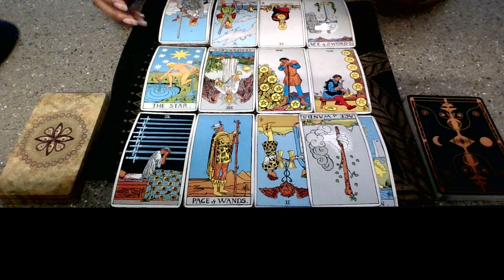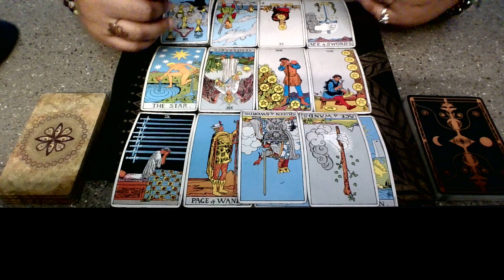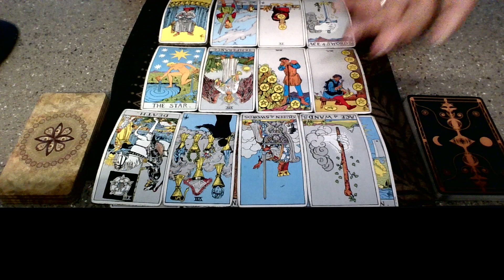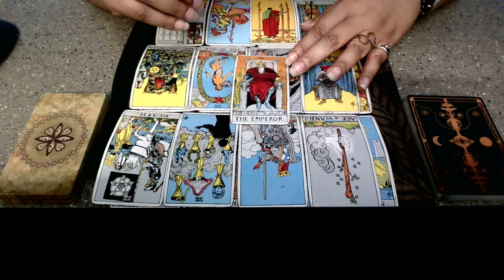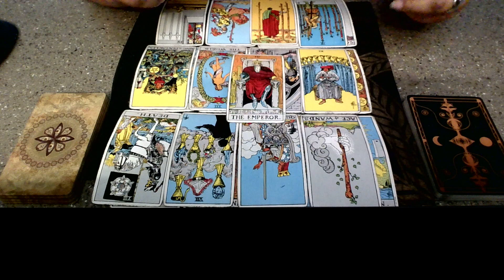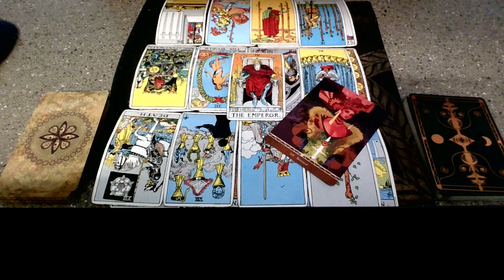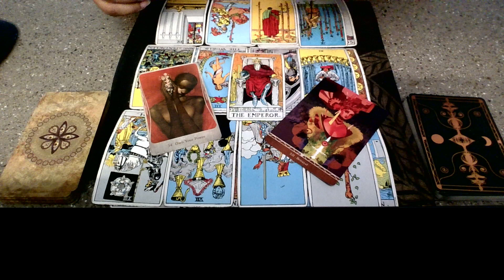Collective Reading: They Betrayed You On Purpose For Their Own Enjoyment! Stand In Your Power!